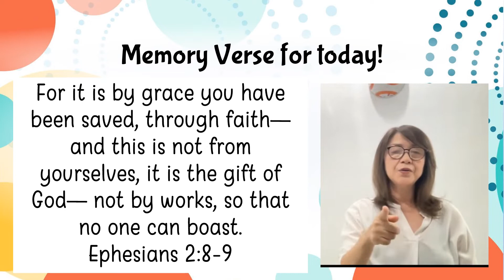Ephesians 2:8-9 Actions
For it is by grace you have been saved, through faith—and this is not from yourselves, it is the gift of God— not by works, so that no one can boast. Ephesians 2:8-9